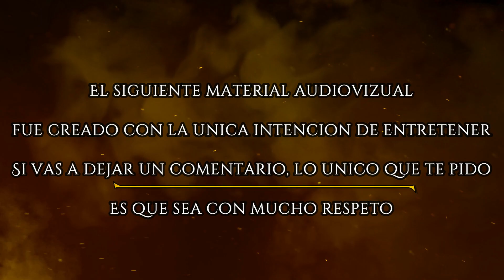Marcha del Orgullo Gay, Costa Rica 2023